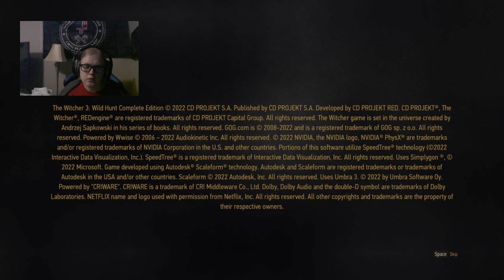Let's Be Bewitched